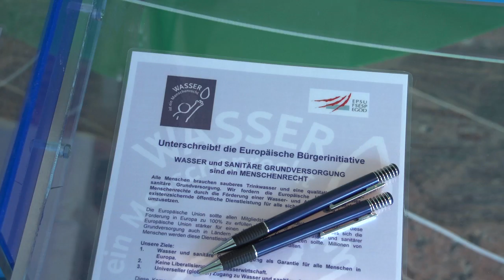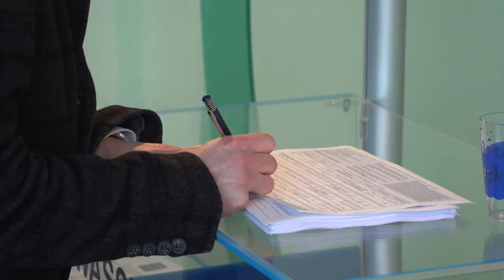Magazin März 2013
Tag des Wassers 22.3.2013 im Wasserwerk "Sankt Katharina"
Themen:
- Wasserwerk "Sankt Katharina" Investitionen
- Liberalisierung Trinkwassermarkt
- Wanderung zum Wasserwerk "Sankt Katharina" am 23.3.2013